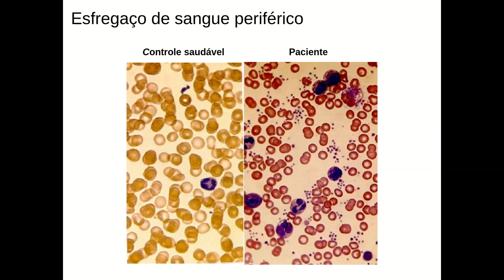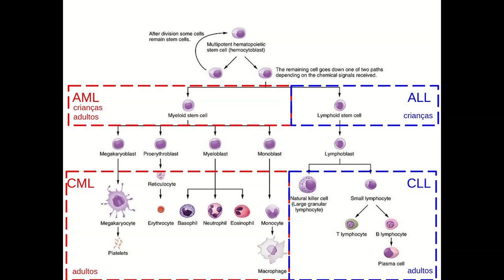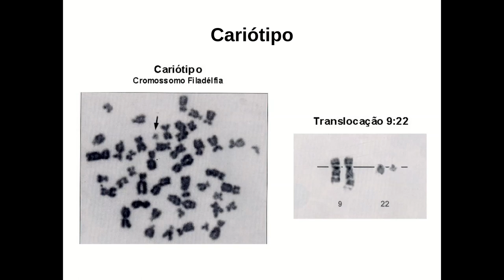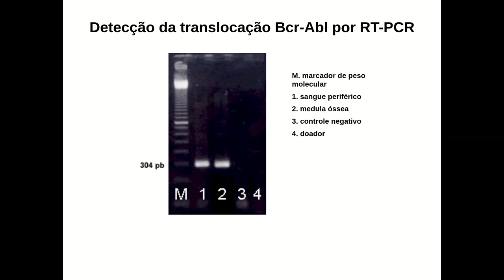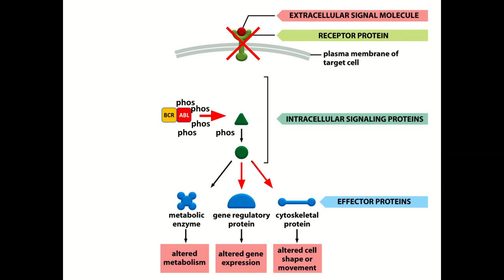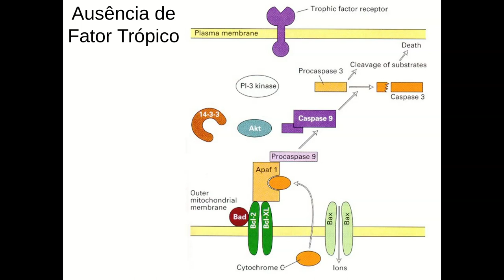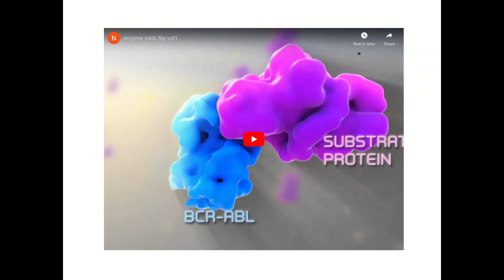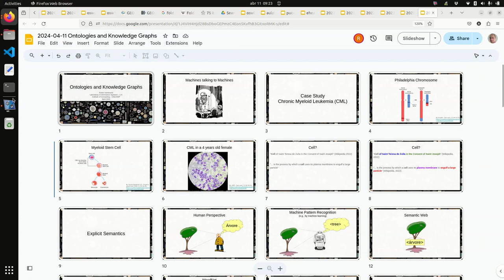Leucemia Mieloide Crônica - Murilo V. Geraldo - Ciência|Visualização|Dados|Saúde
Esta aula apresenta um estudo de caso tratado na disciplina em torno do problema da Leucemia Mieloide Crônica, apresentando os conceitos:

O que é a Leucemia Mieloide Crônica ou Chronic Myeloid Leukemia (CML) e sua prevalência em homens e mulheres. Diferenciação entre os tipos de leucemia: Acute Lymphocytic Leukemia (ALL), Chronic Lymphocytic Leukemia (CLL), Acute Myeloid Leukemia (AML) e Chronic Myeloid Leukemia (CML). Sintomas, Epidemiologia, Etiologia e Evolução da CML. Genética da doença e cromossomo Filadélfia. Translocação e BCR-ABL. Função do BCR-ABL e modificação da expressão de RNA e sinalização celular. Alvo terapêutico, Imatinib e mecanismos de resistência.

Aula ministrada pelo professor Murilo V. Geraldo do Instituto de Biologia da Unicamp.